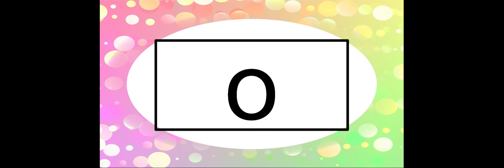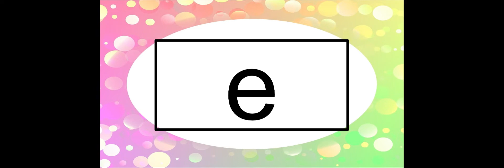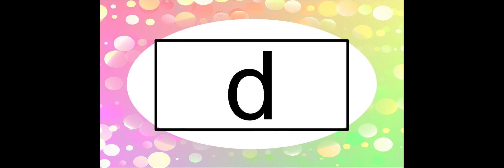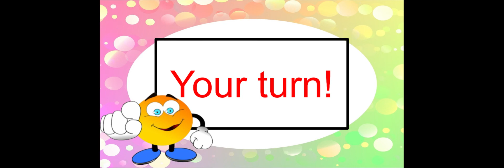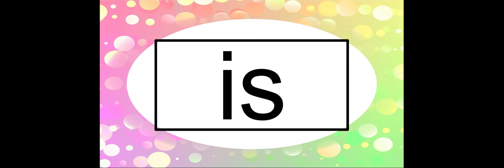Sight Word Practice (2)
Sight words are words that can be read instantly and effortlessly when seen in text. These high-frequency words can help children while reading to build fluency. This short video will allow children to watch and practice over and over again on their own!

The words in this list include:
look
see
here
in
is
and
this